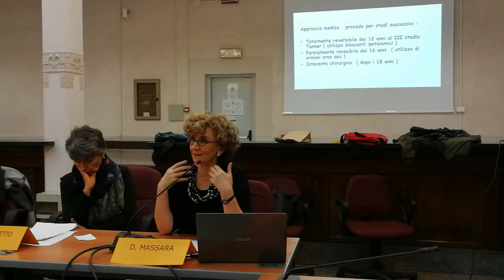Minori e identità di Genere, Damiana Massara (ONIG) - Torino Pride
Damiana Massara, psicoterapeuta, Coordinatrice della Commissione minori dell'ONIG, l'Osservatorio Nazionale sull'Identità di Genere.

Intervento al convegno "Minori e Identità di Genere" organizzato dal Coordinamento Torino Pride il 17 novembre 2018 in occasione della Trans Freedom March 2018.